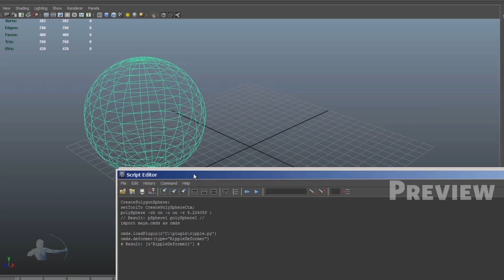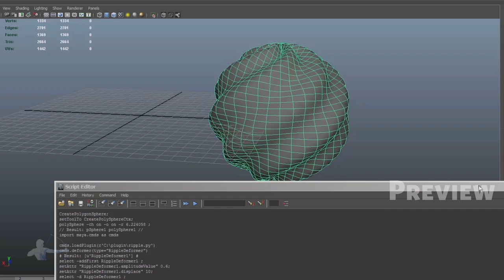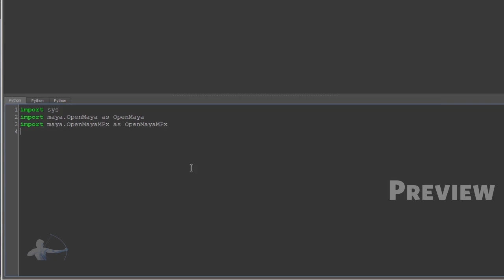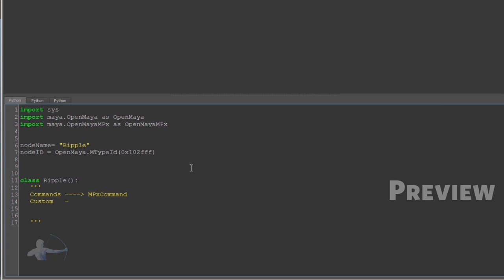12 - Deformer - Writing custom deformer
In this video, we will understand how we can write our own custom deformer node and to understand basic code structure we will write "Ripple" deformer which will have 'Amplitude' and 'Displace' attributes to deform meshes inside Maya scene.